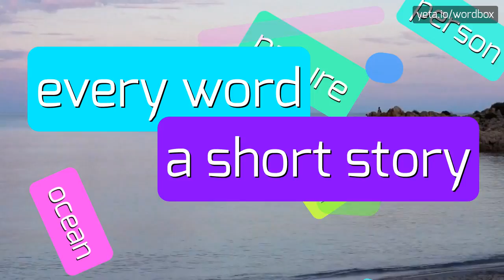IACOBELLIS - HOW TO PRONOUNCE IT!?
Watch how to say and pronounce "iacobellis"!